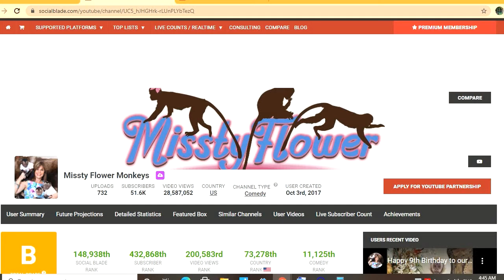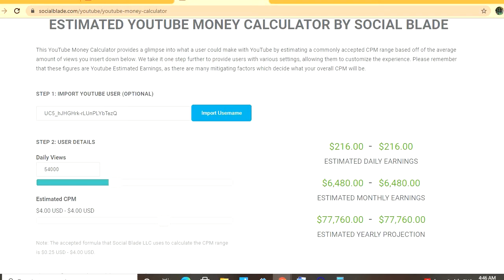How Much Does Missty Flower Monkeys Make On YouTube